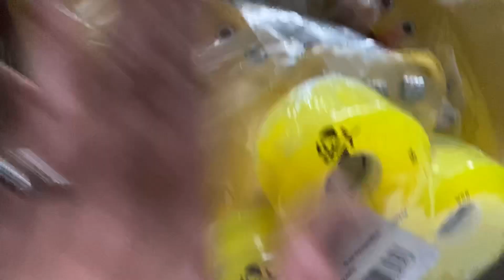Mis Matched Moxi Roller Skate Upgrade & Strawberry Lemonade Beach Bunny Unboxing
My Shiny Hunting Specific IG